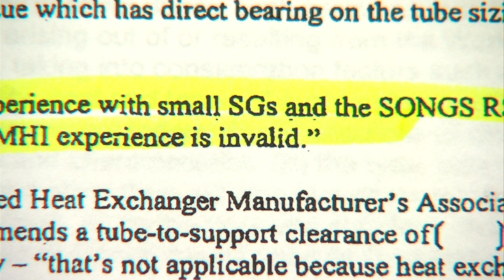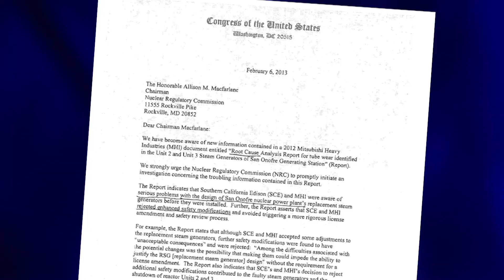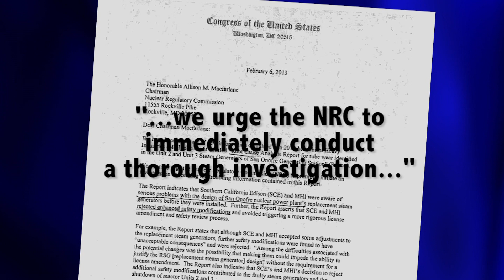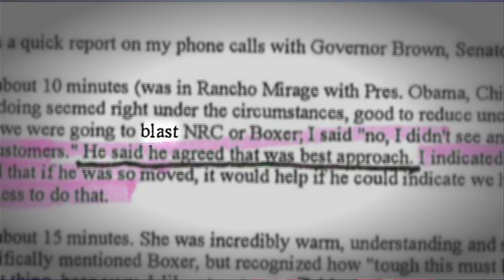State Accountability Scarce Four Years After San Onofre Leak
This month marks the fourth anniversary since the San Onofre Nuclear Generating Station leaked radiation, leading to a premature shutdown of the plant. So far, Southern California Edison has mostly escaped accountability for that incident despite revelations about what the company knew before its flawed equipment was installed.